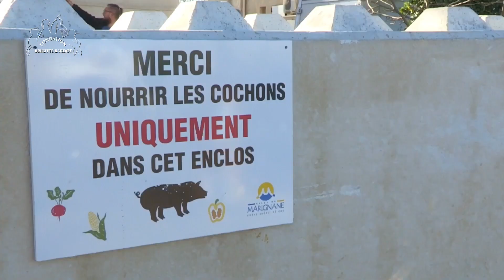La FBB sauve 150 cochons de l’euthanasie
Après avoir dénoncé le gazage de cochons par la mairie de Marignane en décembre dernier, la Fondation Brigitte Bardot organise l’opération de sauvetage pour les 150 rescapés !

La FBB a déjà pris en charge 40 porcins dans les enclos de Marignane. Les mâles et les femelles ont été séparés afin de stopper immédiatement la reproduction.

👉 Ils ont été transférés dans une pension partenaire qui prendra soin d’eux jusqu'à la fin de leur jour.